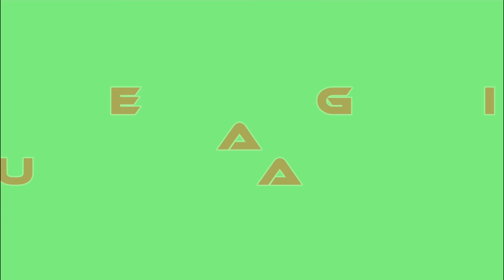BIG STAR vs B CASTELFRANCO 1 Tornata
TROFEO EDIL PROJECT 4 di Finale